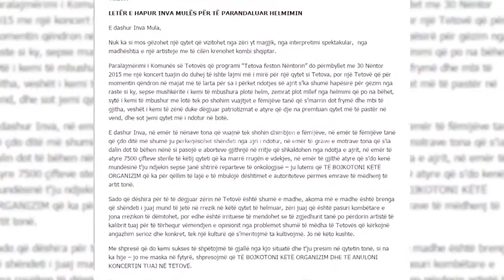Afrohen festat e Nëntorit